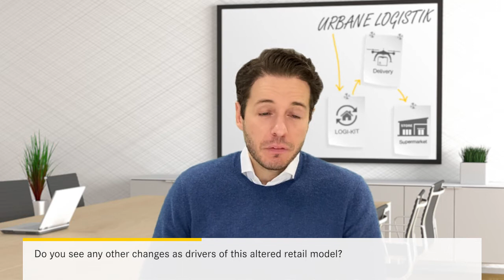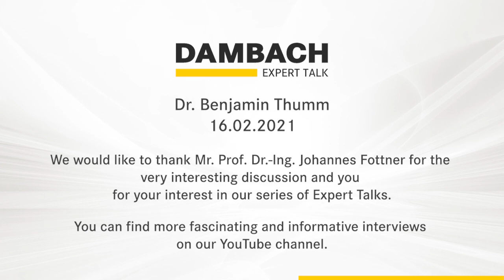DAMBACH Expert Talk with Johannes Fottner - TU München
Challenges of urban logistics.